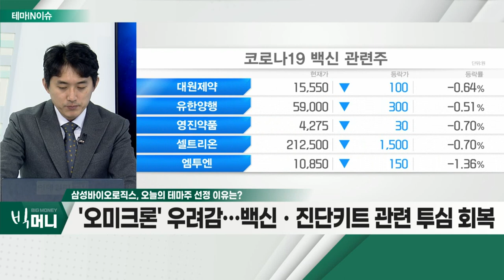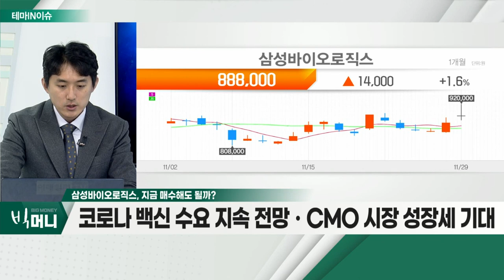삼성바이오로직스(207940)... '오미크론' 우려감… 백신ㆍ진단키트 관련 투심 회복_테마IN이슈 (20211129)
- '오미크론' 우려감… 백신ㆍ진단키트 관련 투심 회복
- 치료제 효과 관련 우려감… 다시 백신 기대감 증가